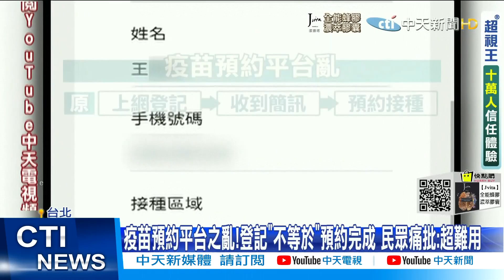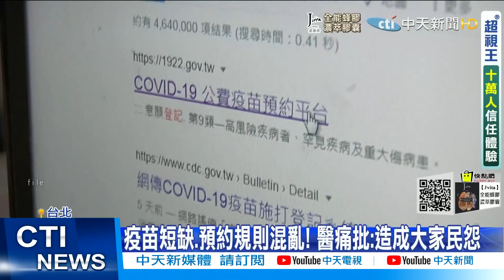【每日必看】疫苗預約平台之亂!登記「不等於」預約完成 民眾痛批:超難用 @中天新聞CtiNews 20210729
很多人想打疫苗，上預約平台登記，但"登記"跟"預約"不是同件事情！許多民眾痛批超級難用，而且到現在也無法打到疫苗，再加上很多人勾選莫德納後，發現施打遙遙無期、改勾AZ，竟然要等到第三輪500萬人打完才輪的到！形同變相懲罰！

歌名: Sunspots
作者: Jeremy Blake
類型: Dance & Electronic
氣氛: Happy Music